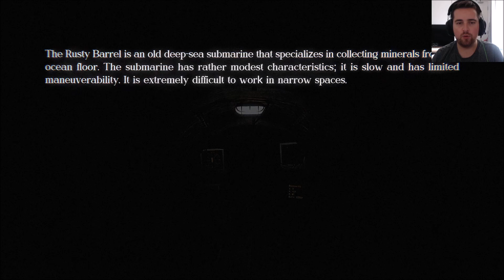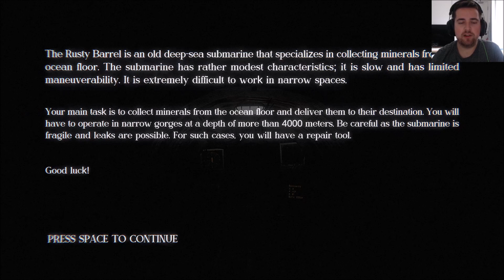3 Spooky Games #2 l Haunted Hotel, Rusty Barrel & Go To Bed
More spookiness!